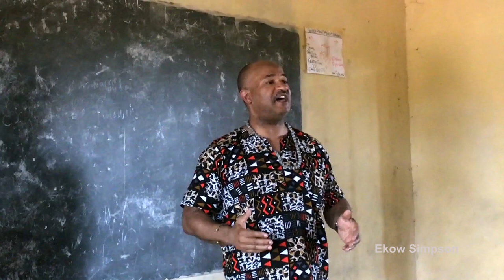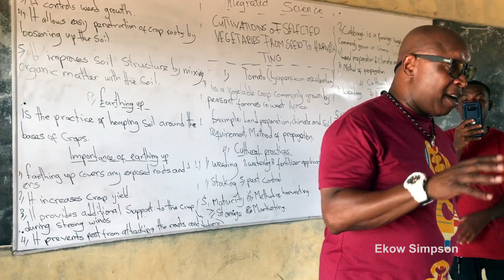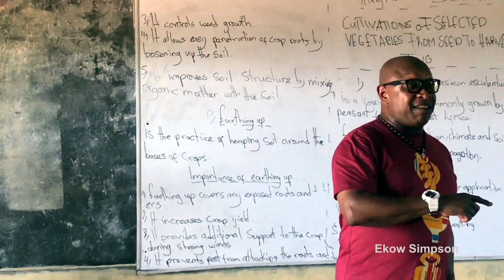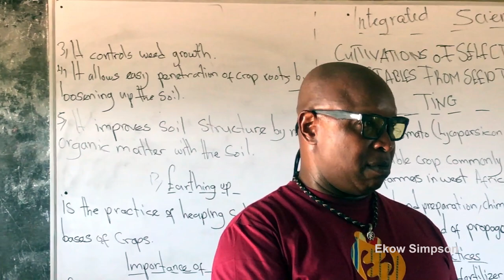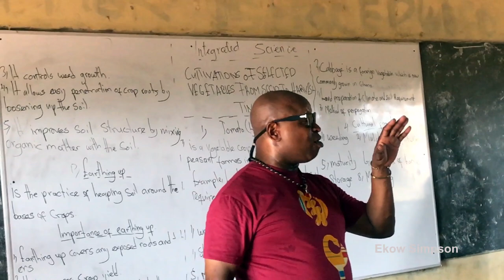Diasporas Visit, Adopt & Support Afrangua Basic School | Motivate Students